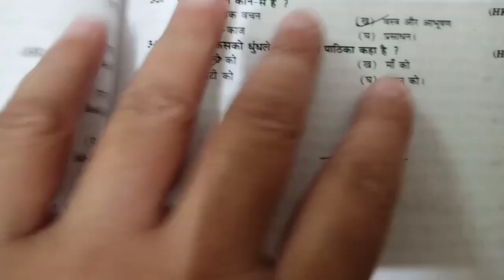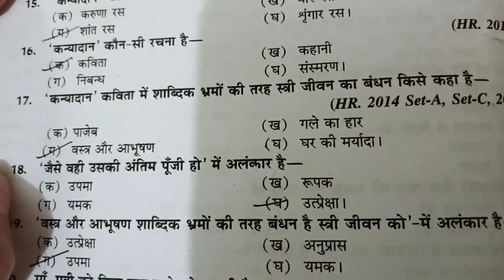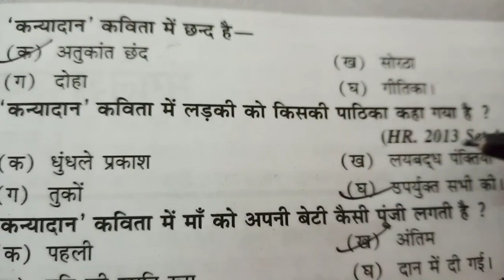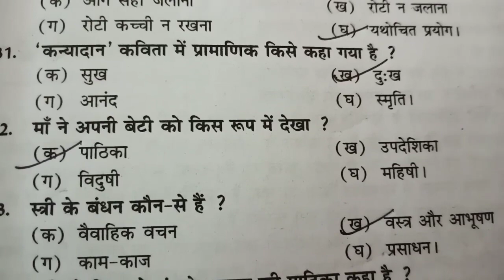कन्यादान कविता/Kanyadaan ke questions